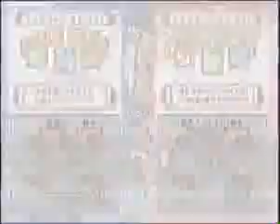SST (15) - KenMastersX (Yumeji) vs. Hokuto Shingo (Rasetsumaru)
Samurai Spirits Tenka Evolution 2007